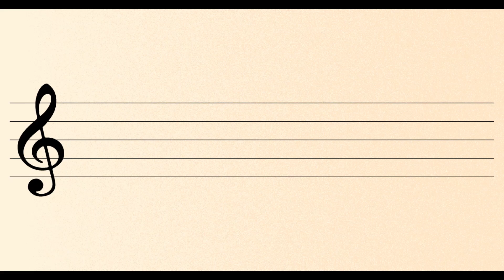Si buscas el amor (pista)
Saludos y bendiciones para cada uno de ustedes que ven y escuchan estas pistas, que el Señor Jesucristo les bendiga y les guarde siempre.

Nuevamente traigo una pista mas del grupo Generación de Jesús.

Les pido de favor apoyen este canal para que podamos crecer y seguir compartiendo mas pistas.